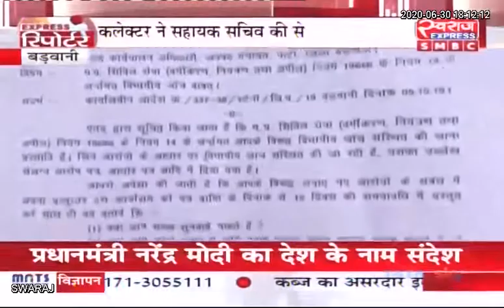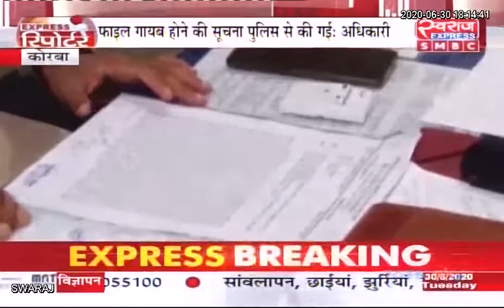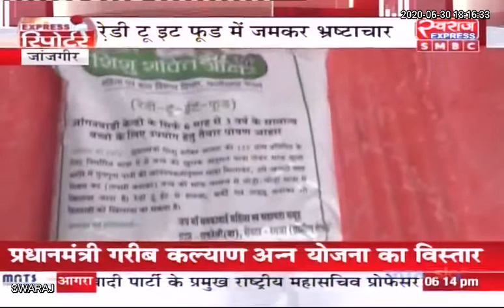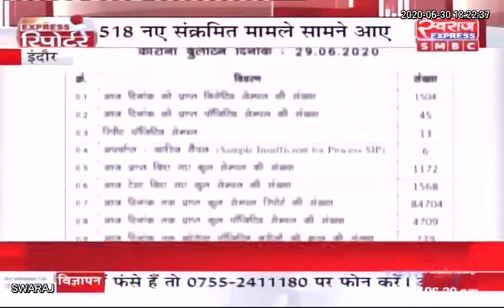EXPRESS REPORTER : छत्तीसगढ़ / मध्य प्रदेश SPECIAL रिपोर्टर